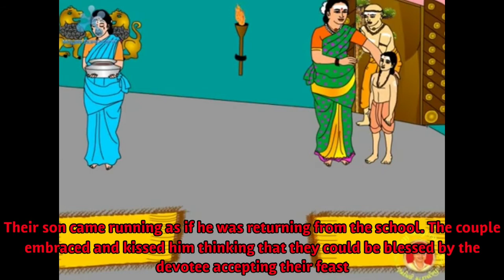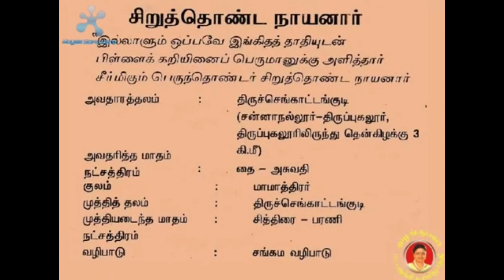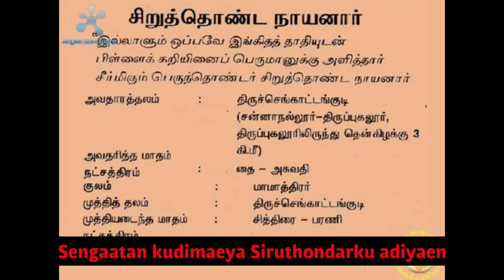Siruthonda Nayanar (English) |||| Siruthondar life history with English subtitles